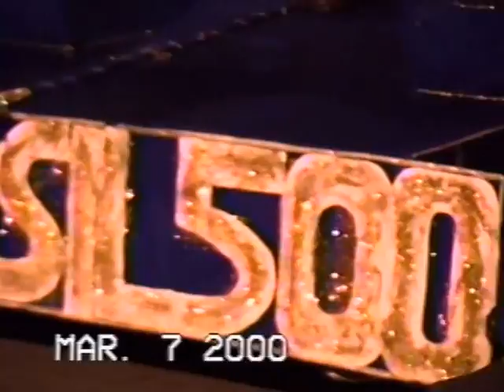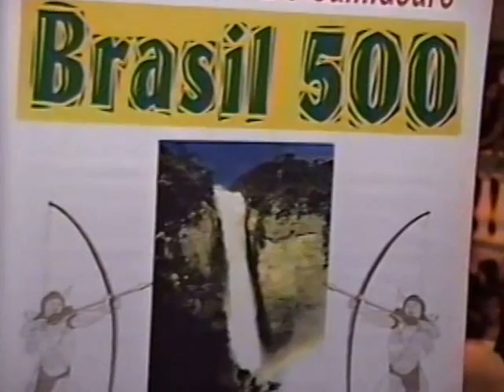Carnaval 2000 (4ª parte)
4ª parte do vídeo Carnaval 2000 em Sumidouro RJ. Arquivo Pró-Memória. [Não editado].